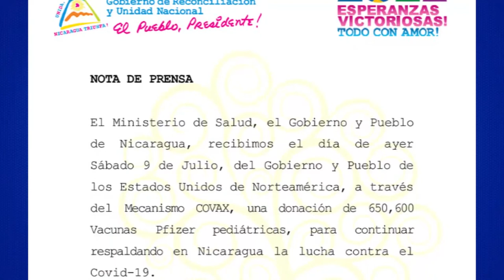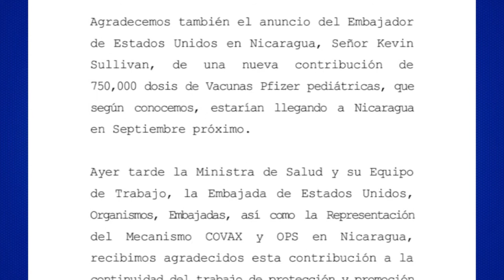EE. UU dona a Nicaragua 650 mil 600 vacunas Pfizer pediátricas a través del mecanismo covax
Noticias12Nicaragua EE. UU dona a Nicaragua 650 mil 600 vacunas Pfizer pediátricas a través del mecanismo covax, además anunciaron que para septiembre podría ingresar un nuevo lote de unas 750,000 dosis de vacunas Pfizer pediátrica.